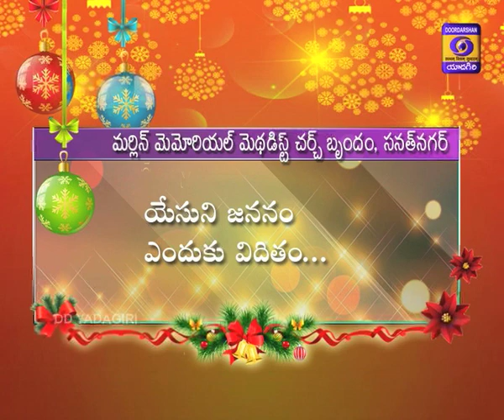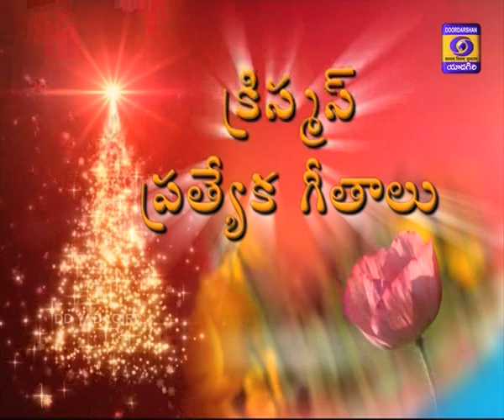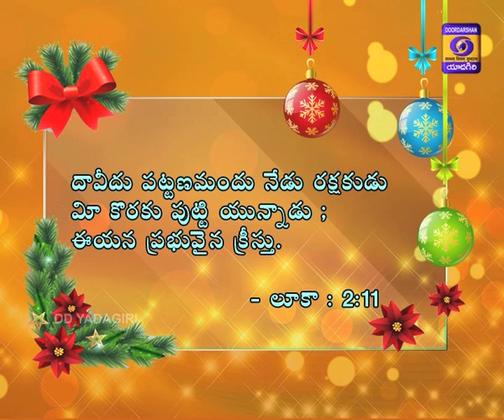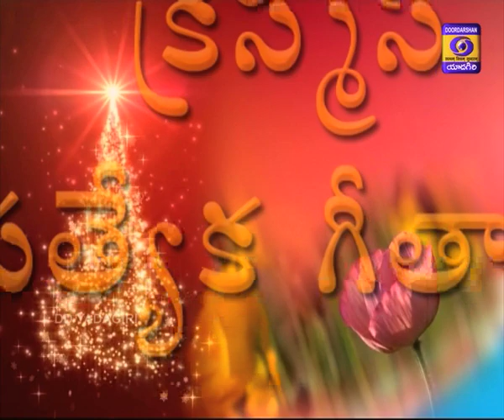Aaradhana || Christmas Special Songs || MARLIN MEMORIAL METHODIST CHURCH , Sanath Nagar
AARADHANA - Christian Devotional Songs. By Marlin Memorial Methodist Church, Sanath Nagar. This Church is established Under Methodist Society. Having staunch faith & Practices of Methodist Doctrines ,strong believers of The WORD, many talented Church Choir group. Under the leadership of Rev. G.D. Anil Kumar, and his life partner who is also an ordained Reverend. The Church is growing strong with their devoted services for the Church.The Church singing Christmas Carols for the season of Advent.